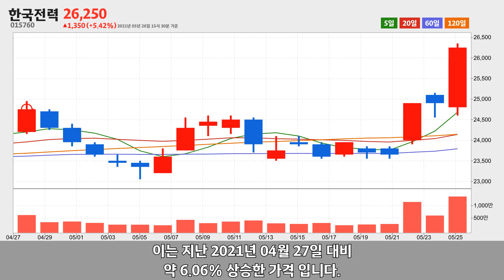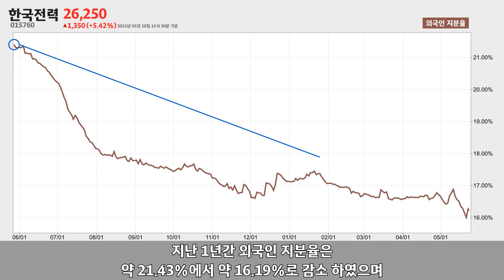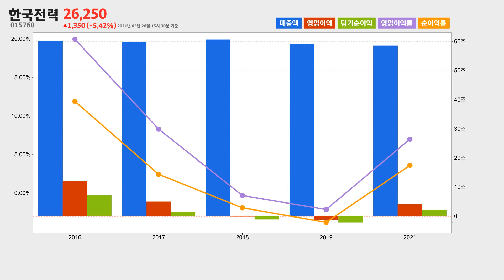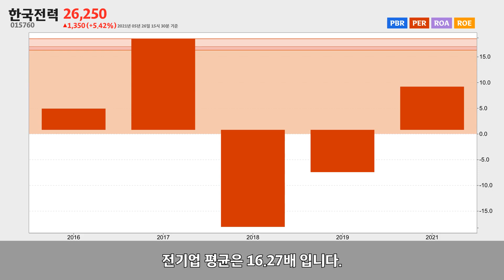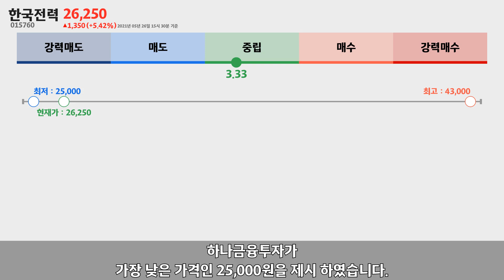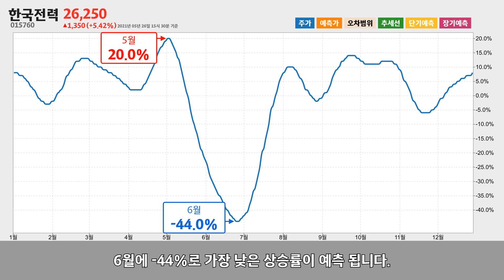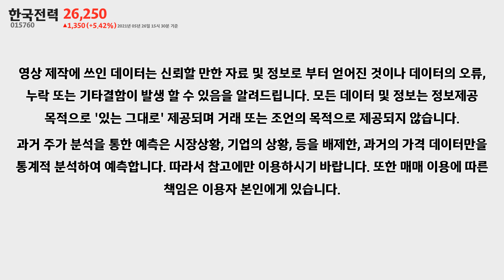한국전력 주가분석015760 2021년 05월 26일기준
한국전력은 전라남도 나주시 전력로에 위치한 전기업체 입니다.
한국전력은 2021년 05월 26일 오후 03시 30분 현재